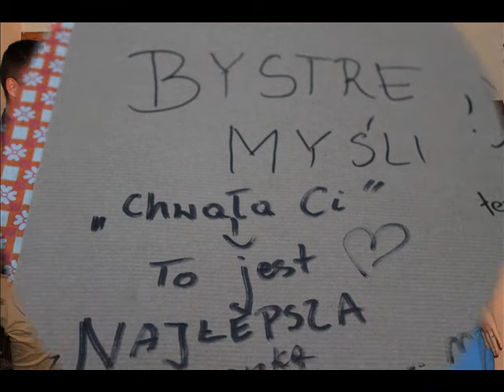Oaza Bystra Podhalańska 2016